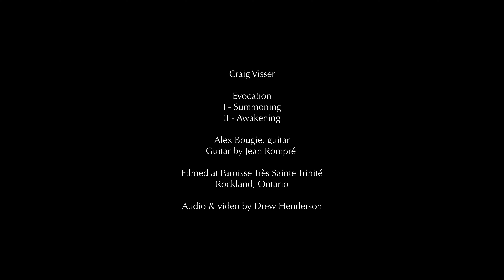Evocation by Craig Visser | Perf. Alex Bougie | Classical Guitar Solo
Alex Bougie performs Evocation (2015) by the Ottawa-based composer Craig Visser. Audio and video production by Drew Henderson. Recorded at Paroisse Très Sainte Trinité on November 15, 2021.